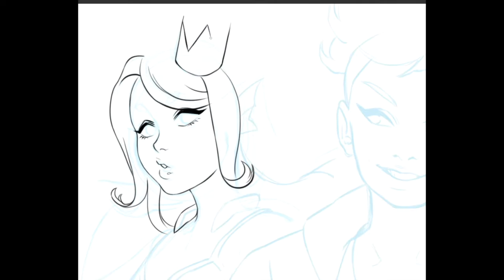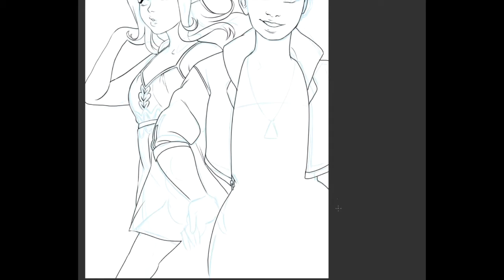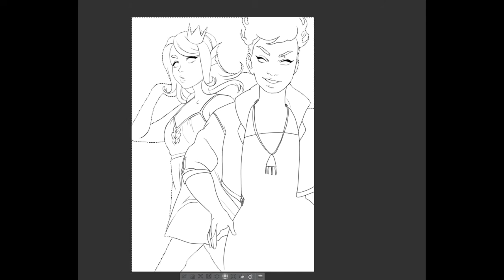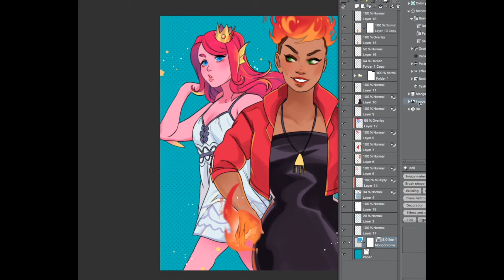Monster Prom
Fan art piece I made for the dating game Monster Prom which you can check

♡Munrou's Wishlist ♡